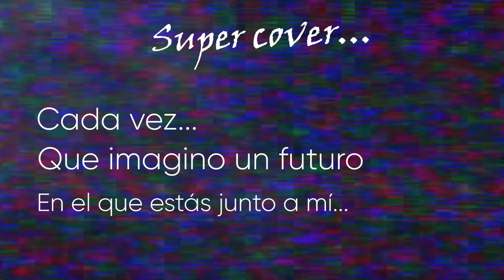DOKI DOKI LITERATURE CLUB PLUS CON MI NOVIA GAMER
"doki_doki_símbolo_de_más.exe Doki Doki Literature Club Plus con Saya VTuber Saya Kitsune La Madriguera de Saya, capitulo 1" | Rig VTuber

➡️Canal de Twitch de directos de Saya VTuber Saya Kitsune Madriguera de Saya